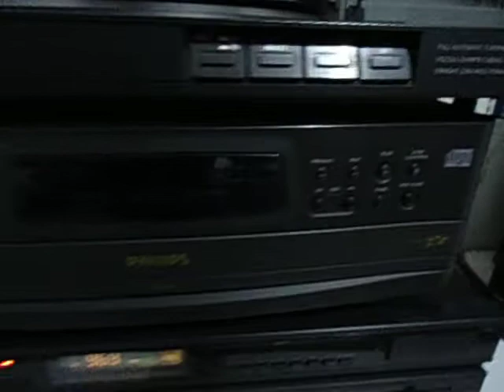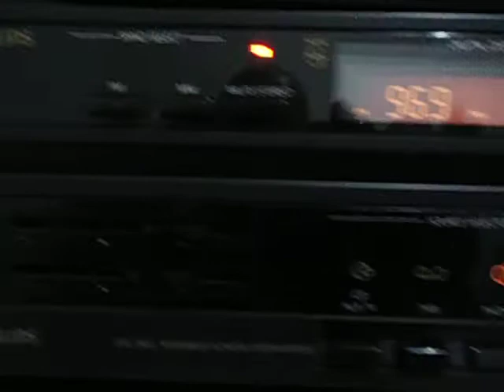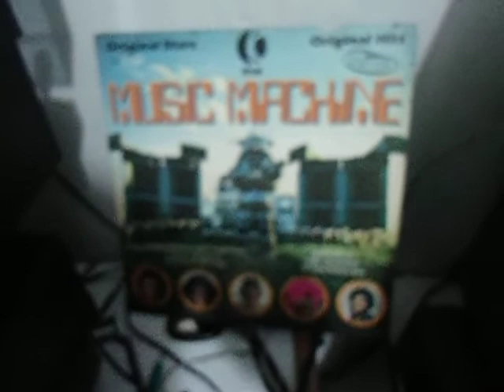SOM PHILIPS MOD FP 310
SOM PHILIPS DEC 90 MOD FP 310